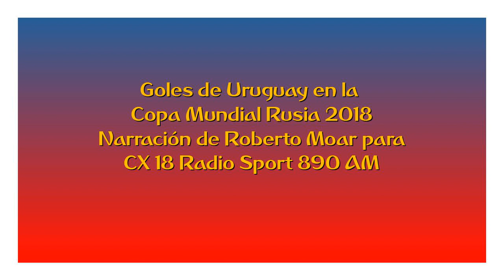Goles de Uruguay en Rusia 2018 (por Roberto Moar)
Parte de los goles de Uruguay en la Copa del Mundo Rusia 2018, narrados por Roberto Moar para CX 18 Radio Sport 890 AM.